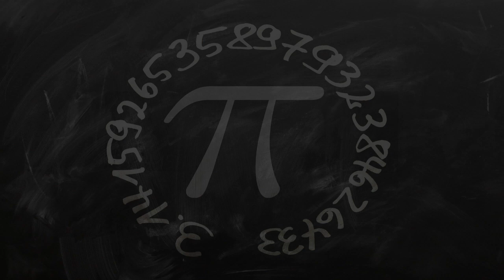Best Stitching Class in Taipei, Taiwan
Must Watch…. Best Stitching Class in Taipei, Taiwan

This list of Best Stitching Class in Taipei, Taiwan has been compiled by our Education experts after online / offline research combined with the reviews from our users. If you know any institution that we missed, please mention in the comment box below. This list will be updated from time to time.

List:

ShuoHao Language Center - Learn Chinese in Taipei Taiwan
No. 82號, Section 2, Fuxing South Road

National Taiwan University Language Center
 No. 170, Section 2, Xinhai Road

說說刺繡 Woyi Embroidery Design
No. 138號, Section 2, Roosevelt Rd
Closed today

Ivy's Kitchen (cooking classes)
No. 446, Section 6, Zhongshan North Road

Taiwan Mandarin Institute
2F,no.135,section 3,roosevelt road

CookInn Taiwan 旅人料理教室 - 客製化料理活動｜廚房租借｜企業團建
Section 3, Nanjing East Road, 210號8樓

台北語文學院TLI Roosevelt center - learn Chinese and foreign language in Taipei Taiwan
Section 3, Roosevelt Rd, 50號4F

 No. 1, Section 4, Roosevelt Rd
Prominent research school since 1928

indosuara
7號10樓15室, Section 1, Zhongxiao West Road

Taiwan Chinese Academy
Section 1, Heping West Road, 30號3樓

Make My Day Cooking Lab
 Lane 2, Yongkang Street, 12號4樓

National Taiwan Normal University
No. 162號, Section 1, Heping East Road

Taipei Mandarin Center/台北語学センター/타이페이 언어중심 - TMC
Section 3, Roosevelt Rd, 297號5F-1 No. 297, Section 3, Roosevelt Rd, Daan District, 5F-1

Globe Mandarin School-Taipei
Language school

LTL Mandarin School Taiwan
 No. 29, Lane 78, Section 1, Anhe Rd

National Taiwan University Shuiyuan Campus
No. 18, Siyuan St

Taipei City University of Science and Technology
No. 2, Xueyuan Rd

National Chengchi University
No. 64, Section 2, Zhinan Road

National Taipei University of Technology
 No. 1號, Section 3, Zhongxiao E Rd

The Community Services Center - Taipei
No. 25號, Lane 290, Section 6, Zhongshan North Road